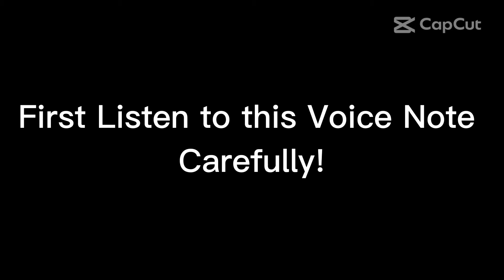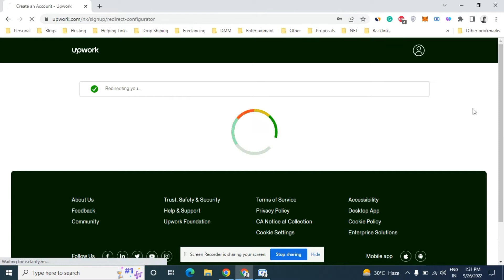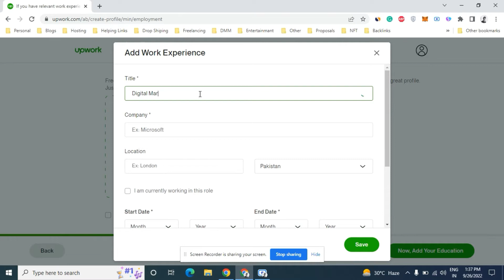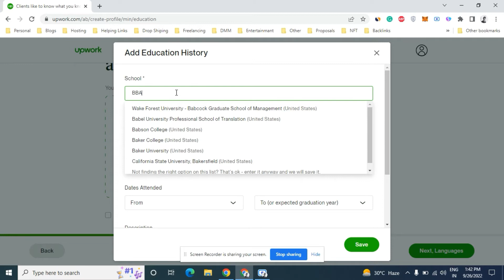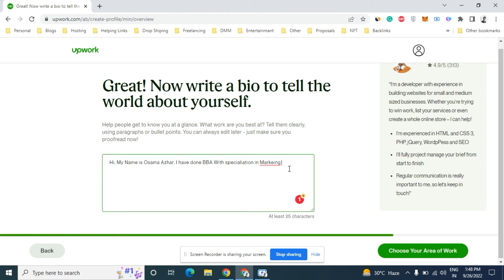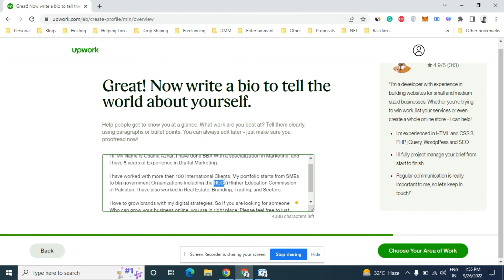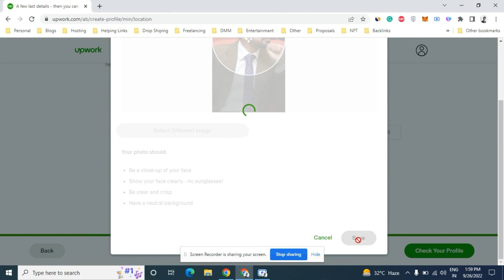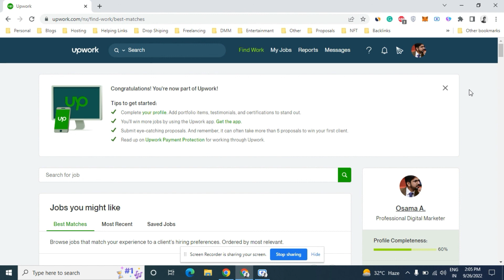Up Work Crash Course | Episode 1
I have 5 years of Experience in Digital Marketing and Freelancing. I have worked with more than 100 clients worldwide till now.
Here is My complete course of Upwork Freelancing.